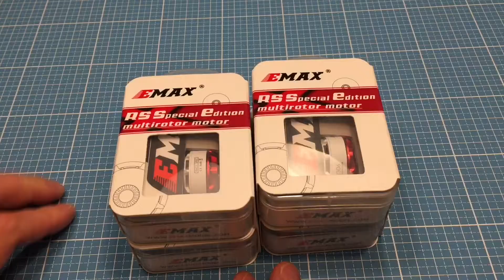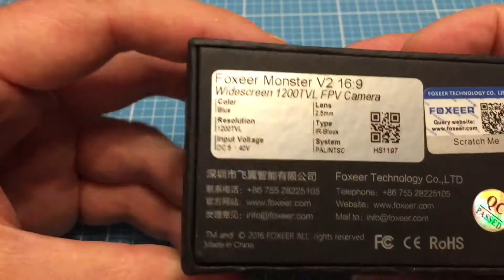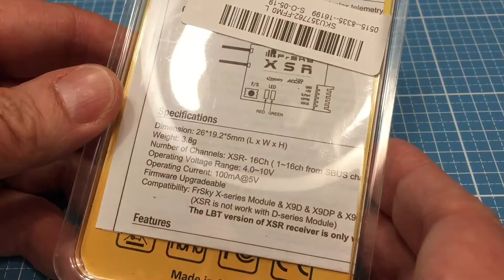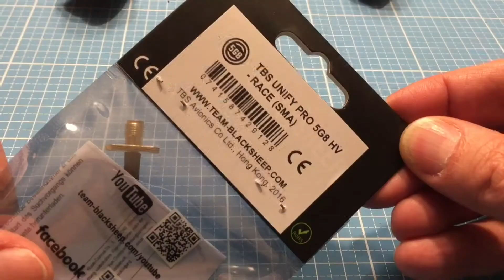GEPRC LX5 Leopard High Speed FPV Racer - Bauanleitung Teil 1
Meine High Performance Racing Drohne mit den starken Emax RS2306 und 35A ESC's mit DSHOT 600. Man braucht hier dringend ein Tattu 95C Lipo der auch mal so 160A kurzzeitig abgibt. Mit dem AVAN-R5 5065 Propeller fliegt sich der Biest sehr angenehm bei niedrigen Drehzahlen. Aber bei Vollgas ist das Quad extrem schnell und wendig. Der LX5 Leopard Rahmen ist perfekt - kompakt, sehr stabil und perfekt für den Tattu Square Lipo. Vielleicht wäre ein LSX5 gestrickter Rahmen noch besser.